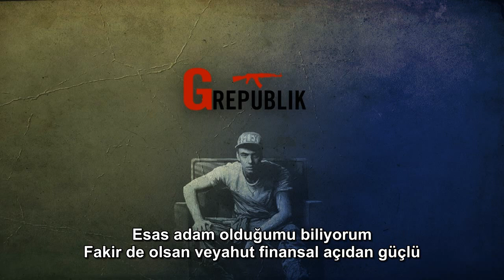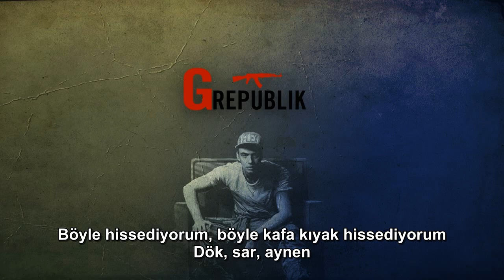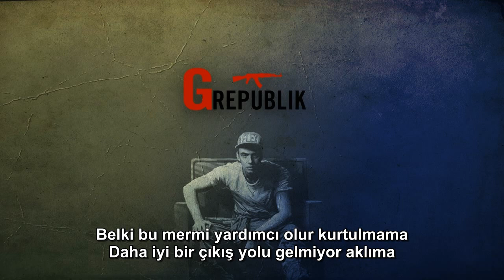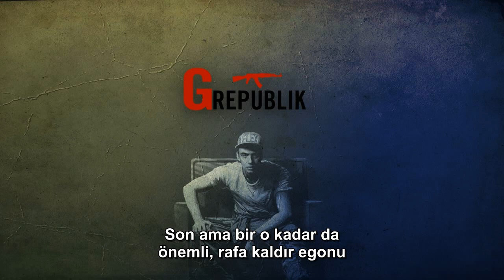Logic - Confessions of a Dangerous Mind (Türkçe Altyazılı)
1*: Sadece esrar referansı değil daha fazlası aslında, 'break it down' kalıbı bir şeyi açıklamak, anlatmak anlamına da geliyor ve Logic içindekileri dinleyiciye aktardığı için, hissettiklerini rahatça açıkladığı için rahatlamakta.